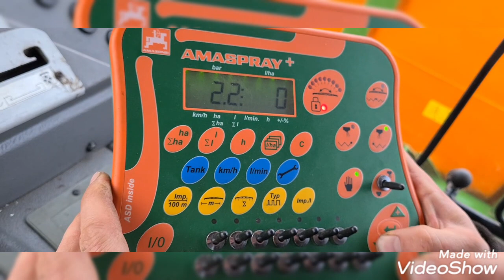MATEKS OPRYSKIWACZ AMAZONE UF 1501 15m 1750l, 2009r.